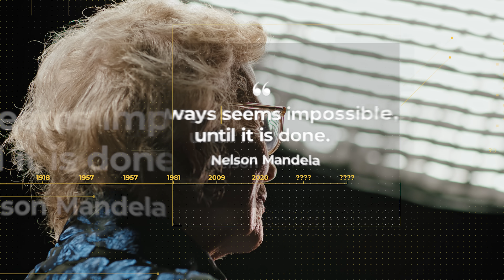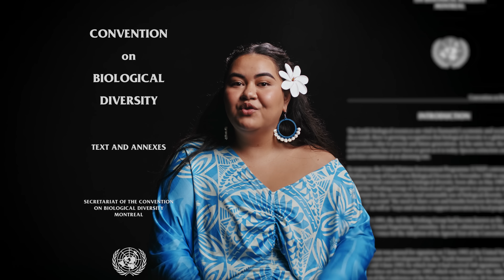SOLUTIONS TO EXISTENTIAL THREATS: The Climate Expert (Full length)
Climate shocks are already destroying the lives of millions across the globe. In this episode on the climate and nature crisis, Brianna Fruean, activist and environmental advocate for Samoa, sets out practical and political responses for global leaders to tackle growing risks.

Introduced by Mary Robinson, former President of Ireland and Chair of The Elders.